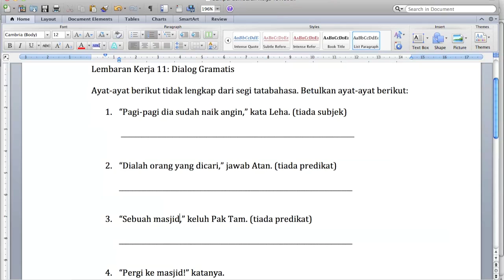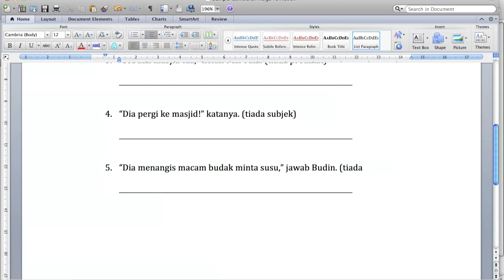OpenSeminar - TSY Sample